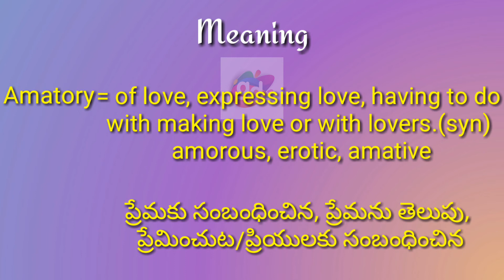Amatory Meaning with Pronunciation||Googul Dictionary#amatory